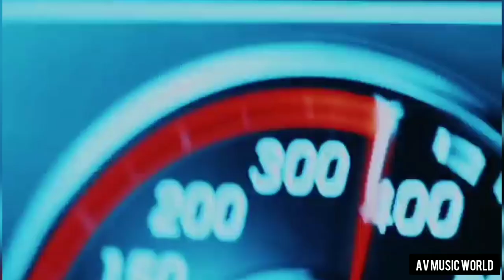Willy William feat. Cris Cab - Paris (G Wagon)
MERCEDES BENZ G - WAGON
THIS PHOTO, VIDEO , AUDIO IS NOT OWNED BY OURSELVES.